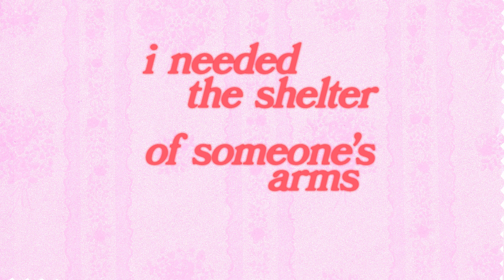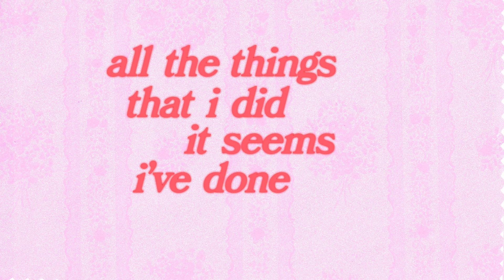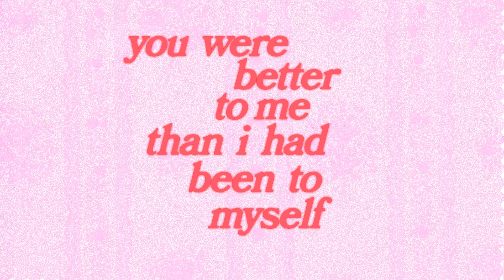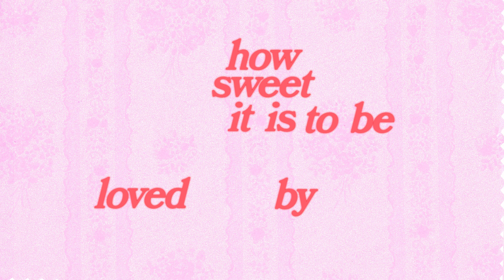Remi Wolf's How Sweet It Is Lyric Video | McDonalds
Remi Wolf - “How Sweet It Is to Be Loved By You” (Official Lyric Video)